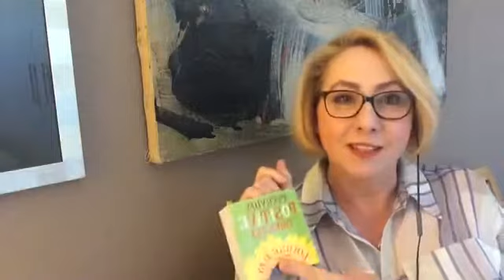Trends for the spring - BRALETTES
Dosia Konn talks about bralettes, online bra fitting advice and a good life.